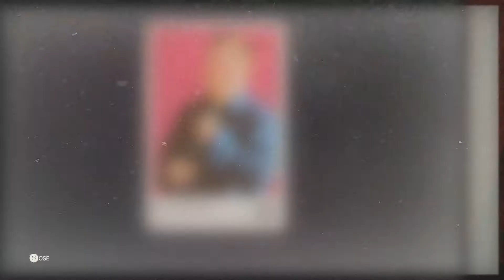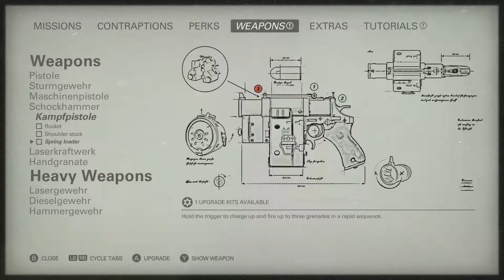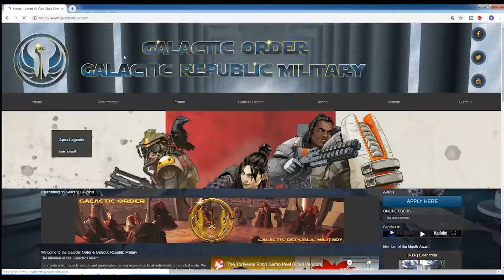The Guy On The Stairs - Wolfenstein II The New Colossus (Part 24)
Wolf and Dragon continue forth on their journey after struggling the last past to now meeting even more troubles. It appears slow and steady may be the way to go.